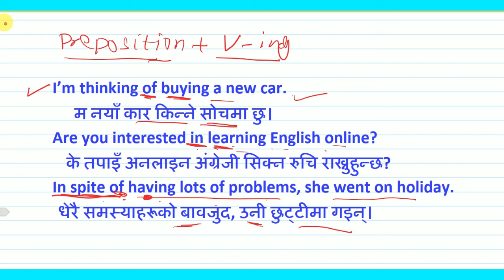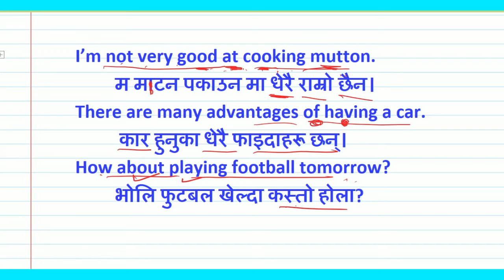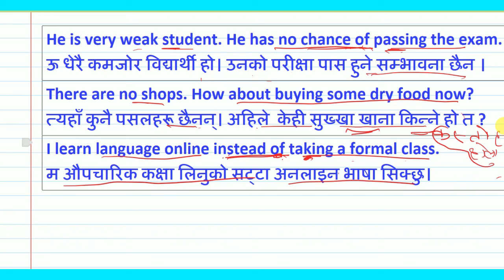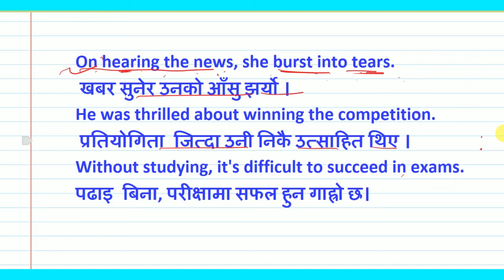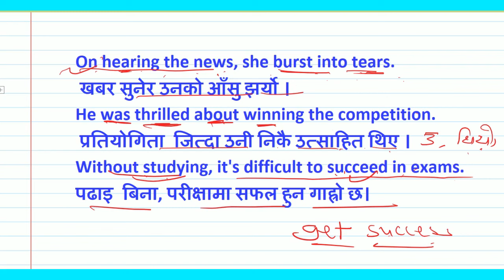Prepositions: Preposition + V-ing || The Best Preparation